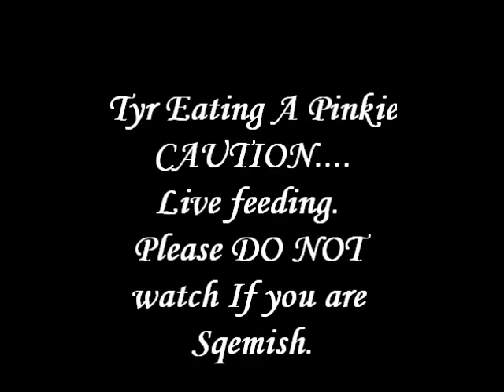Tyr Eating A Pinkie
Caution Live Feeding. A Baby Blue Tegu eating a pinkie .. Please don't watch if you are Squeamish. My Blue baby Tegu doesn't eat FT yet or anything that doesn't move. But we are working on it :)